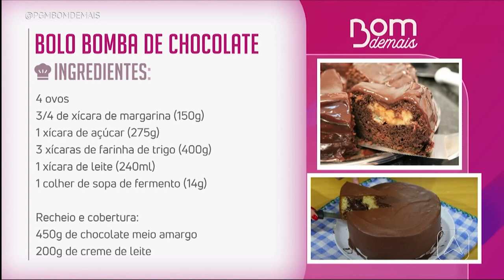A receita de hoje é bolo bomba de chocolate